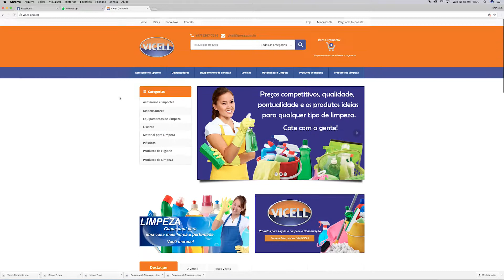VICEL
As melhores ofertas estão aqui no PREMIUM SHOP...quer saber mais?